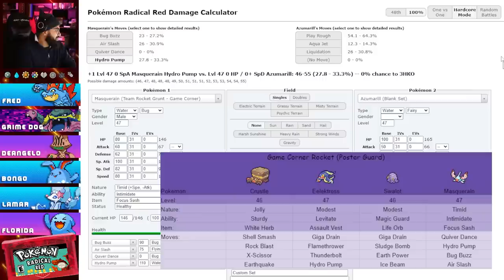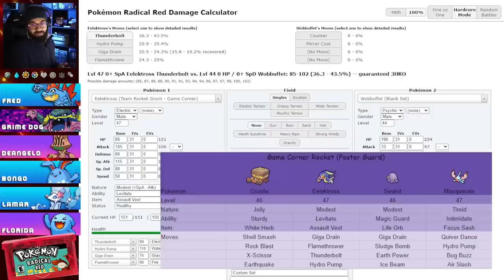30 | "THE ADVENTURE CONTINUES!!" Pokémon Radical Red Hardcore Randomized Nuzlocke w/ Nappy!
WE'RE NOT FINISHED JUST YET! OHHH NO!! Episode thirty of our Pokémon Radical Red Hardcore Randomized Nuzlocke is here!!

Episode Chapters
Intro | 0:00 - 10:25
Celadon City | 10:25 - 33:49
Dupes Re-Encounters | 33:49 - 49:35
The Plan | 49:35 - 1:03:22
Vs. Mini-Boss Team Rocket Game Corner Poster Grunt | 1:03:22 - 1:11:30
Wrap-Up | 1:11:30 - 1:13:37